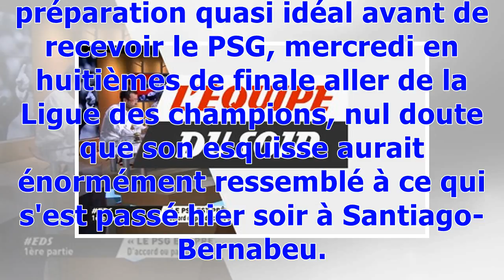Le Real Madrid est prêt à défier le PSG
À quatre jours du choc contre le PSG, le Real Madrid s'est facilement joué de la Real Sociedad, dans le sillage d'un Ronaldo auteur d'un triplé.MADRID (ESP) - Si Zinédine Zidane avait dessiné le portrait-robot du match de préparation quasi idéal avant de recevoir le PSG, mercredi en huitièmes de finale aller de la Ligue des champions, nul doute que son esquisse aurait énormément ressemblé à ce qui s'est passé hier soir à Santiago-Bernabeu. La franche victoire des Madrilènes face à la Real Socied...